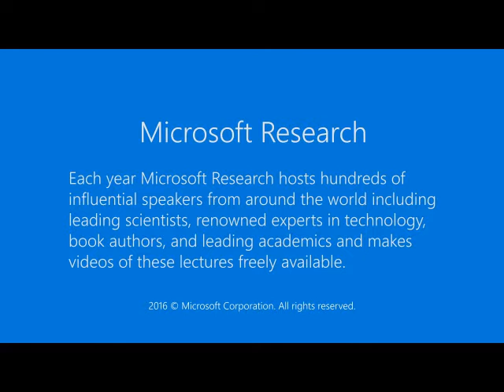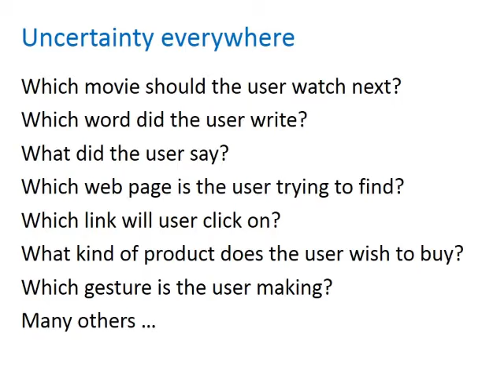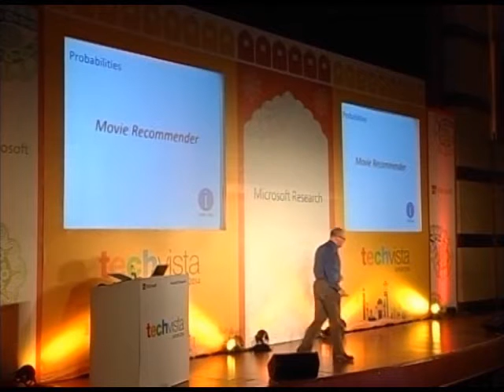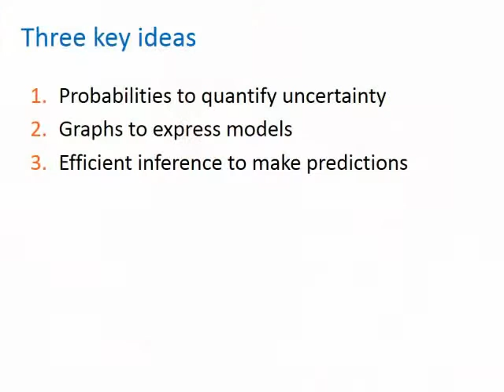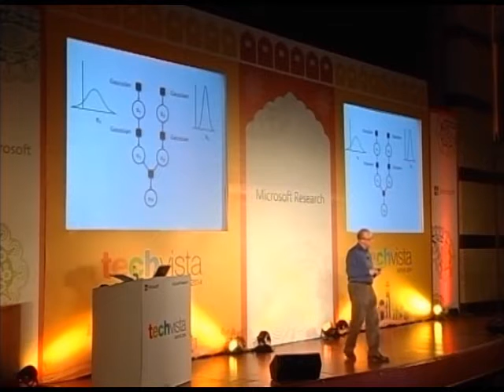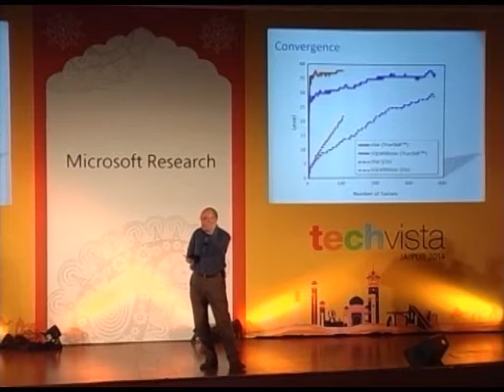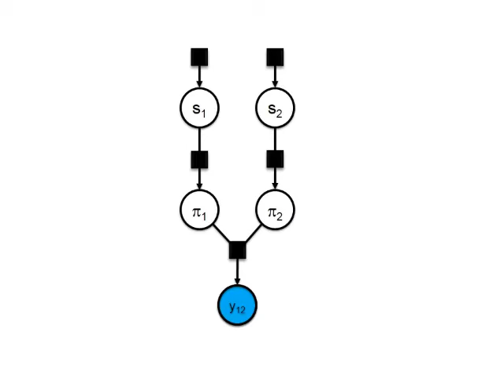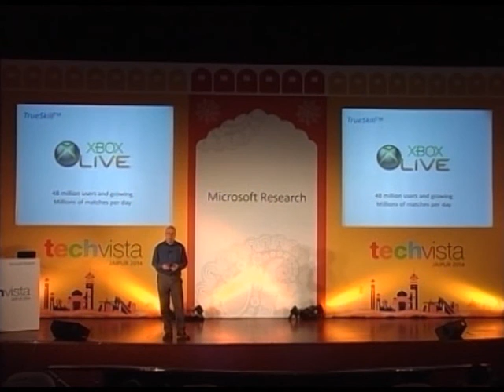Probabilistic Models and Machine Learning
The last forty years of the digital revolution has been driven by one simple fact: the number of transistors on a silicon chip doubles every couple of years. Today we are witnessing a second form of exponential growth: in the quantity of data being collected and stored. It is driving a transformation in information technology, from solutions that are explicitly hand-crafted to those which are learned from data. Real-world data, however, is full of complexity, ambiguity and uncertainty and so the data revolution is driving a corresponding transformation from computing with logic to computing with probabilities. This talk will introduce the key ideas of computing with uncertainty, and will be illustrated with tutorial examples and real-world case studies.